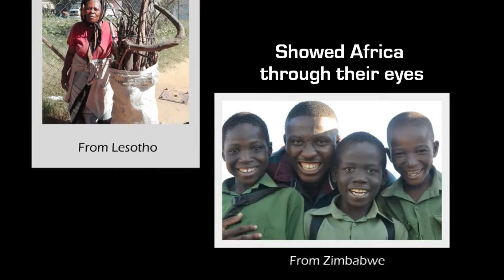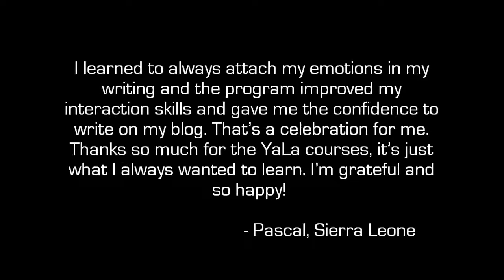YaLa Africa Citizen Journalism Program 2016 [YaLa's 5th Anniversay]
Highlights of the Aileen Getty School of Citizen Journalism Spring 2016 semester. First semester to welcome African participants from more than 15 different countries.